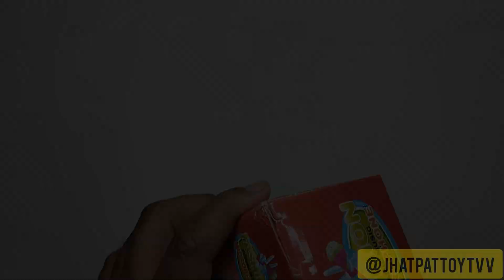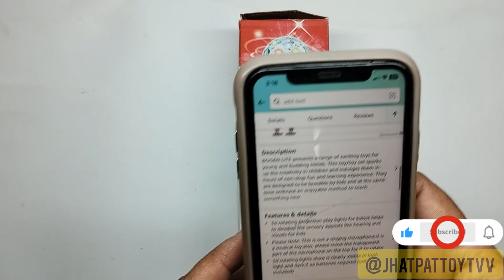multi colour light | disco multi colour led light ₹399/- only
thank you for your my video

jelly ball gun | x shooter gun | soft dart gun gun jhatpattoytvv 2023

Global Craft 4Inch Multi Functional Rechargeable Battery USB Mini Fan Portable Comfort with 3 Speed Level (Multicolored) - GC121676